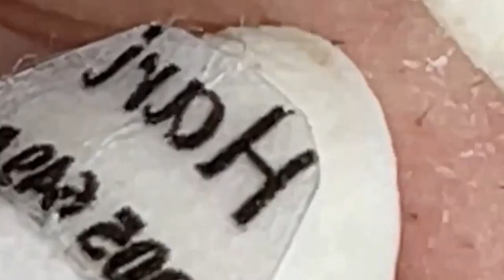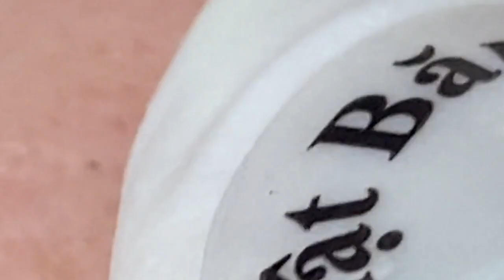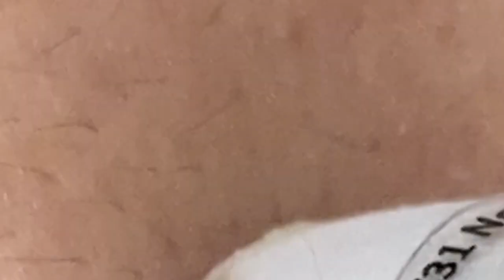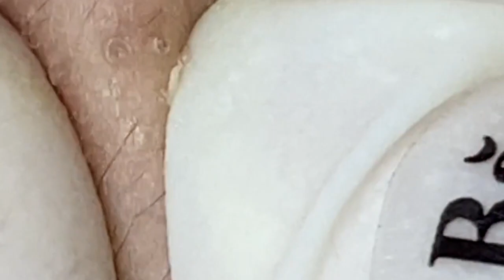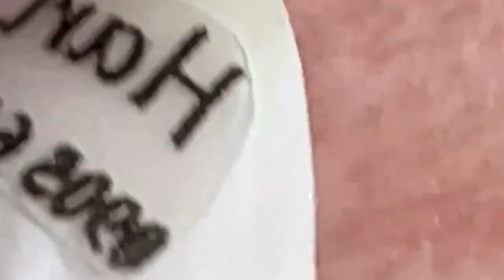العناية بالبشرة الفاخرة اليومية للوجه مع وكالة ناسا NASA 1641